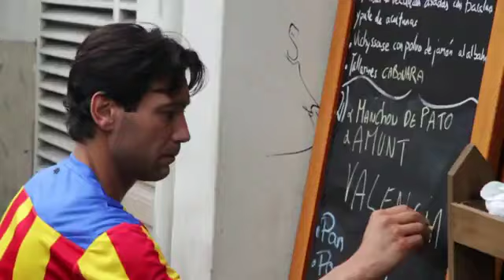Valence affrontera le Real Madrid avec la Senyera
Le FC Valence évoluera avec son maillot extérieur, la "Senyera", au moment d'accueillir le Real Madrid. Le club a donc lancé un appel aux fans pour qu'ils mettent tous la seconde tunique de leur équipe, afin d'éviter que le stade ne soit rempli de maillots blancs comme ceux de leur adversaire!